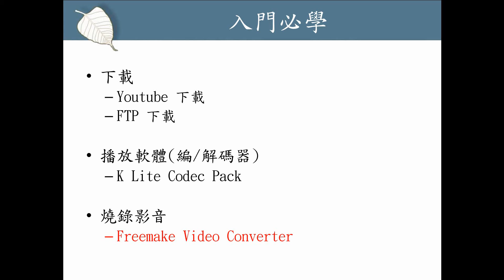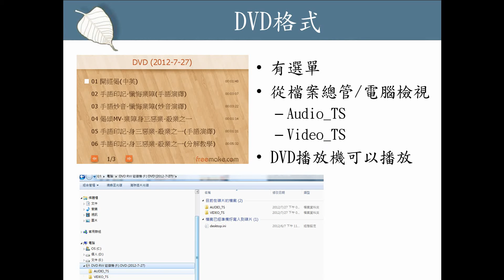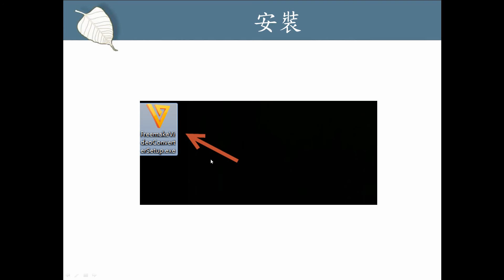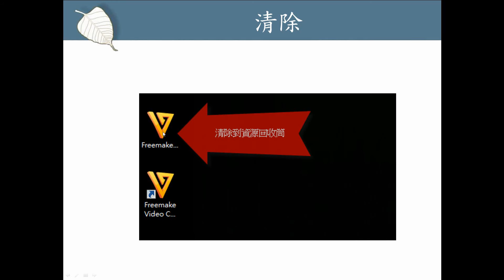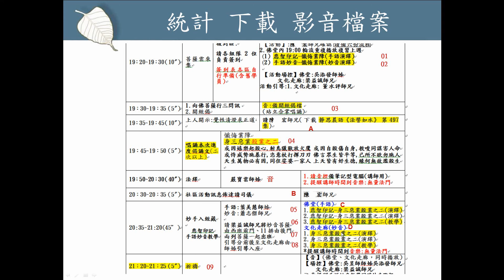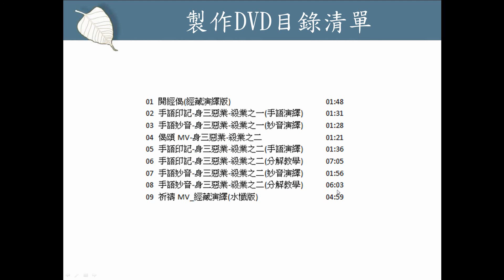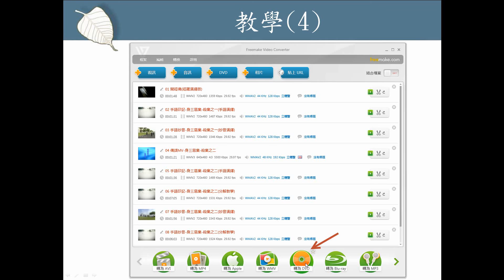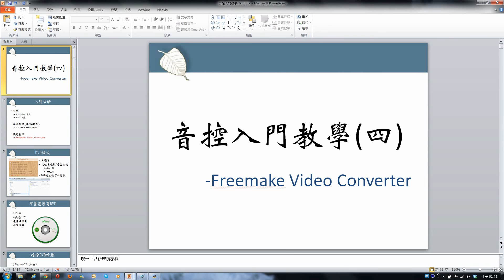音控入門教學(四)-影片如何燒錄成DVD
利用Freemake Video Converter這個軟體，將各種影片燒錄成有選單，一般DVD播放機也可以播放的DVD片。